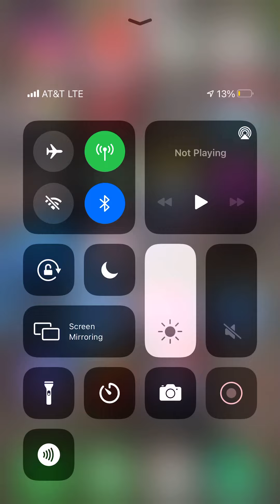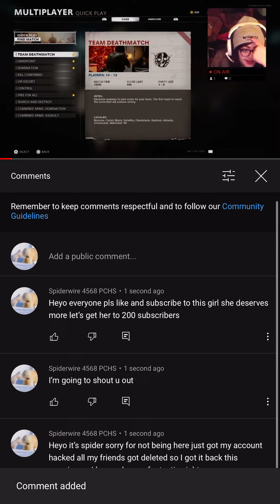Heyo pls like and subscribe I love u all 🐻‍❄️🧡🕷